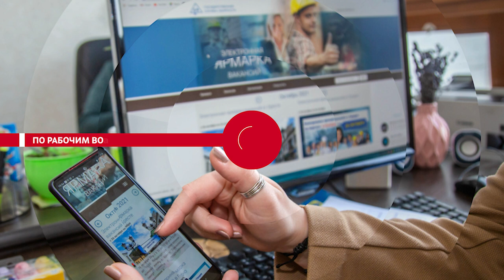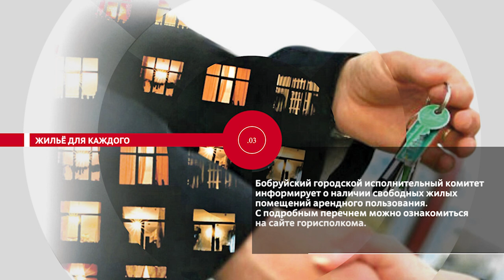НОВОСТИ.ЭПИЗОДЫ: Вкусная помощь, сохранить наследие, жилье для каждого